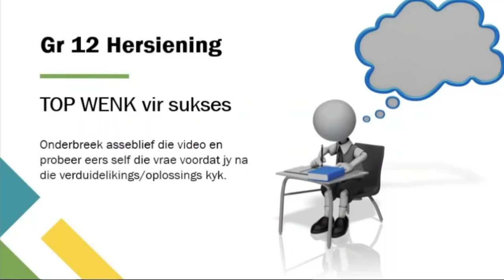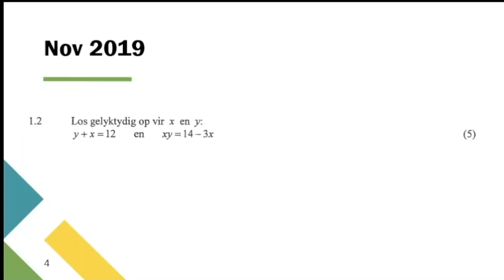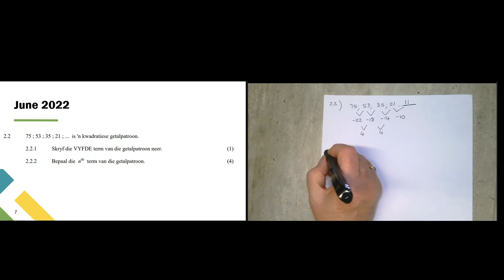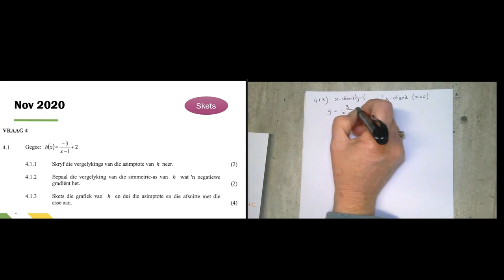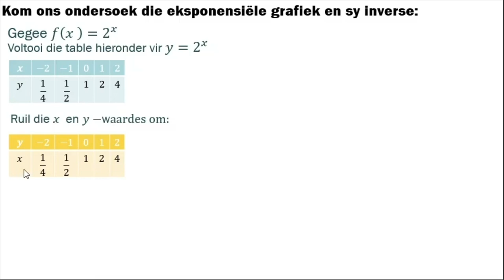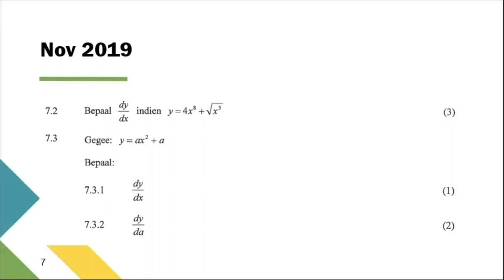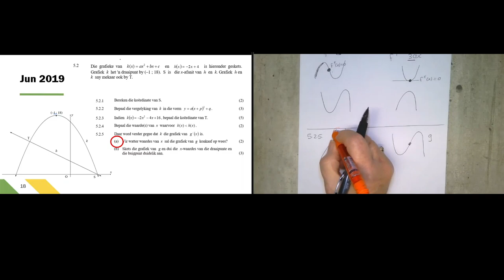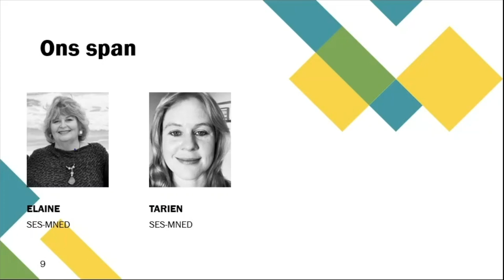Metro Noord "Final Push" - Wiskunde Vraestel 1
Vir vorige eksamenvrastelle gaan na:
WCED ePortal

HOOFSTUKKE
00:00:00 Inleiding
00:00:24 Oplos van vergelykings
00:01:09 Oplos van vergelykings: Nov 2018
00:18:45 Oplos van vergelykings: Nov 2019
00:22:53 Oplos van vergelykings: Nov 2020
00:32:59 Oplos van vergelykings: Nov 2021
00:34:31 Gelyktydige vergelykings: Nov 2018
00:39:46 Gelyktydige vergelykings: Nov 2019
00:41:11 Gelyktydige vergelykings: Nov 2020
00:41:27 Gelyktydige vergelykings: Nov 2021
00:43:23 Kwadratiese getalpatrone
00:45:44 Kwadratiese getalpatrone: Nov 2019
00:55:12 Kwadratiese getalpatrone: Nov 2020
01:02:23 Kwadratiese getalpatrone: Moontlike Vraag
01:04:22 Rekeningkundige en Meetkundige rye
01:05:08 Rekeningkundige en Meetkundige rye: Nov 2018
01:08:36 Rekeningkundige en Meetkundige rye: Nov 2021
01:12:34 Rekeningkundige en Meetkundige rye: Jun 2022
01:23:37 Sigma Notasie
01:29:02 Sigma Notasie: Nov 2021
01:31:21 Sigma Notasie: Nov 2019
01:35:30 Sigma Notasie Nov 2018
01:41:00 Som tot oneindig
01:43:44 Som tot oneindig: Nov 2020
01:49:57 Som tot oneindig: Voorbeeld
01:52:30 Parabool en Hiperbool
01:59:20 Parabool en Hiperbool: Nov 2020
02:12:28 Parabool en Hiperbool: Nov 2021
02:17:39 Parabool en Hiperbool: Nov 2019
02:23:09 Parabool en Hiperbool: Jun 2019
02:28:39 Parabool en Hiperbool: Maart 2015
02:40:53 Inverse funksies Eksponensieel en Logs
02:46:19 Inverse funksies Eksponensieel en Logs: Nov 2021
02:48:56 Inverse funksies Eksponensieel en Logs: Nov 2020
02:54:16 Inverse funksies Eksponensieel en Logs: Nov 2019
02:58:50 Inverse funksies Eksponensieel en Logs: Nov 2018
03:06:09 Differensiaal Rekeningkunde eerste beginsels
03:06:46 Differensiaal Rekeningkunde eerste beginsels: Nov 2021
03:12:41 Differensiaal Rekeningkunde reëls
03:14:07 Differensiaal Rekeningkunde reëls: Nov 2021
03:19:48 Differensiaal Rekeningkunde reëls: Nov 2020
03:25:00 Differensiaal Rekeningkunde reëls: Nov 2019
03:29:40 Differensiaal Rekeningkunde reëls: Nov 2018
03:33:45 Differensiaal Rekeningkunde Toenemend en Afnemend
03:37:43 Differensiaal Rekeningkunde Toenemend en Afnemend: Nov 2020
03:38:50 Differensiaal Rekeningkunde Toenemend en Afnemend: Jun 2022
03:43:34 Differensiaal Rekeningkunde Konkawiteit
03:54:02 Differensiaal Rekeningkunde Konkawiteit: Nov 2020
03:56:28 Differensiaal Rekeningkunde Konkawiteit: Jun 2022
03:58:29 Differensiaal Rekeningkunde Konkawiteit: Nov 2018
04:02:22 Differensiaal Rekeningkunde Konkawiteit: Jun 2019
04:06:38 Differensiaal Rekeningkunde Grafieke
04:08:54 Differensiaal Rekeningkunde Grafieke: Nov 2021
04:22:32 Differensiaal Rekeningkunde Grafieke: Nov 2018
04:36:11 Differensiaal Rekeningkunde Grafieke: Jun 2019
04:45:04 Skakel na vorige eksamenvraestelle
04:45:20 Afsluitng